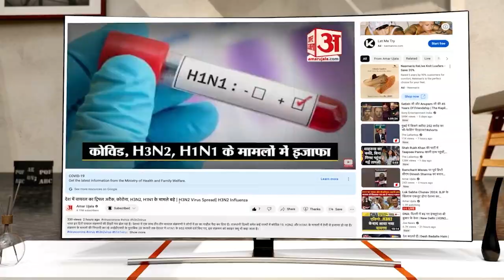Bihar Heavy Rain | Bihar में बरसी आसमानी आफत, बारिश के बीच कई लोग आकाशीय बिजली के चपेट में आए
पहली बारिश ने ही बिहार में कई जगहों पर तस्वीरें ही बदल कर रख दी... बिहार में एक रात की बारिश किसी जगह के लिए आफत बनकर बरसी तो  कहीं बारिश की वजह से निगम की पोल खुलते नजर आया...कहीं बारिश ने गरमी से राहत दिलाई तो कहीं मौत वाली बारिश साबित हुई.